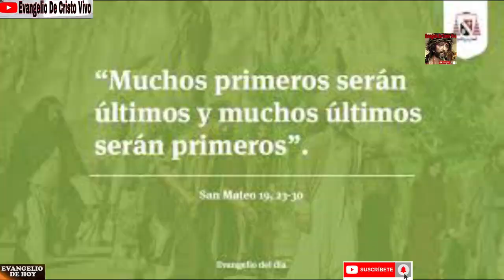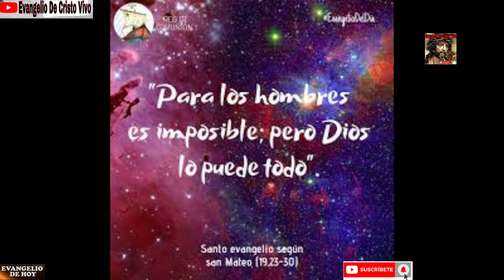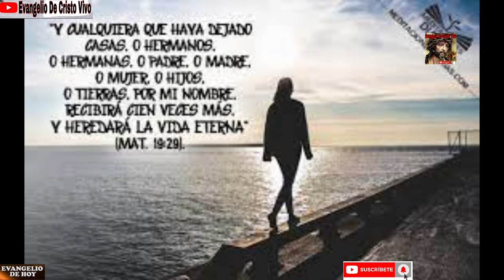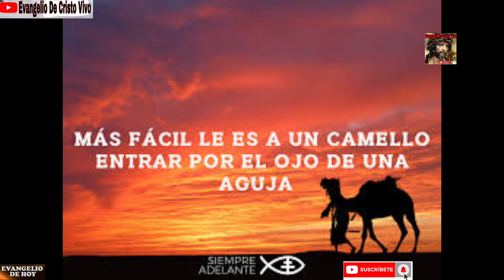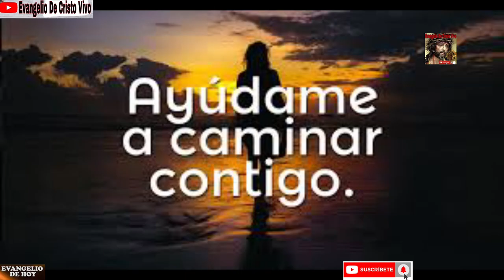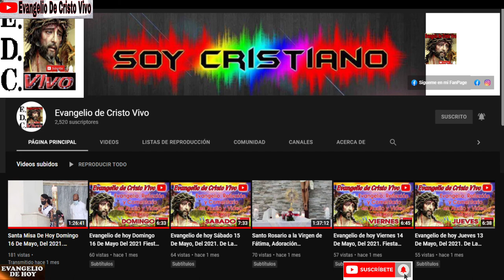Evangelio De hoy Martes 17 De Agosto Del 2021. De La 20ª Semana Del T. O. Rev.